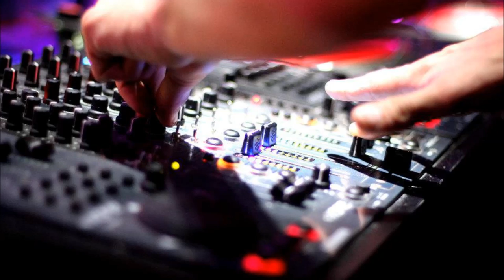SESION REMEMBER DJ TONY FENOLL 15-10-2013